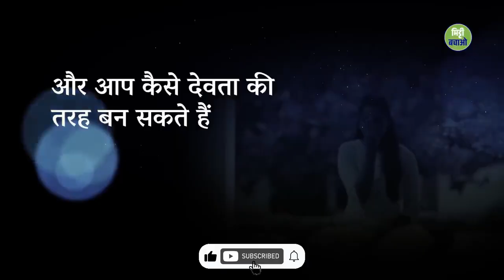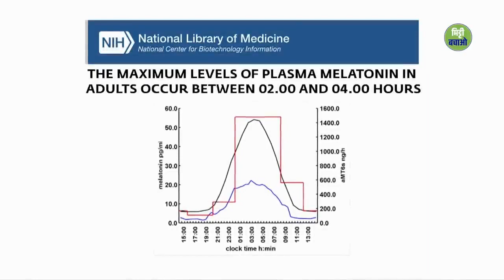ब्रम्हमुहूर्त के यह फायदे पहले कभी नहीं सुने होंगे | Sadhguru Hindi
1)This video has no negative impact on the original works (It would actually be positive for them).
2)This video is also for teaching purposes.
3)It is not transformative in nature.
4)I only used bits and pieces of videos to get the point across where necessary.

Mystic Space does not own the rights to these video clips.